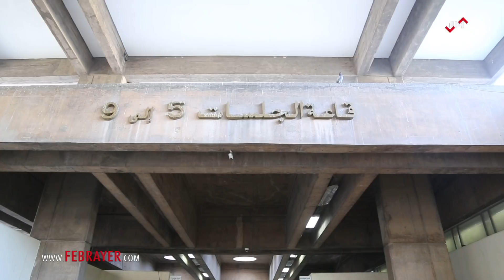اغتصب 20 طفلة.. بكاء واغماءات في محاكمة بيدوفيل ليساسفة